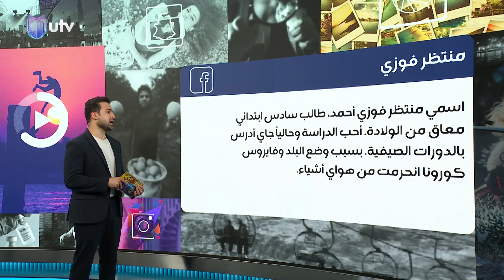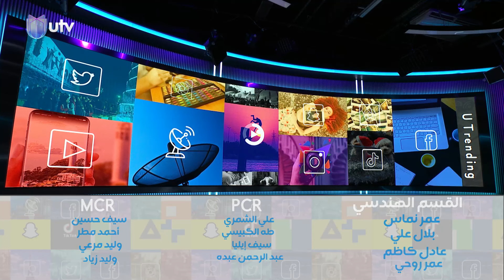عروسان يستعينان بطائرة و900 لتر ماء في ليلة زفافهما ومهرجان الأفاعي في الهند،،رقص ولعب مع الثعابين